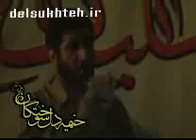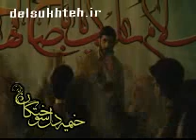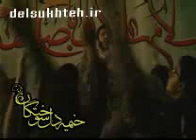حاج مهدی سلحشور مجمع هیات مذهبی بهشهر 1390 03